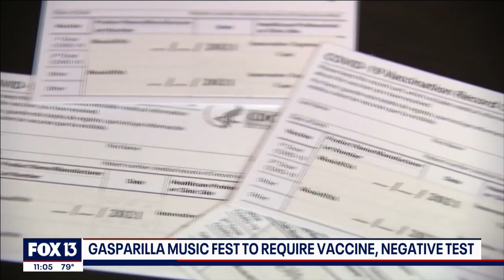Going to Gasparilla Music Festival? Be ready to show proof of vaccination or negative COVID test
Despite Governor Ron DeSantis banning vaccine passports, the Gasparilla Music Festival says it’ll require attendees to show proof of vaccination or a negative COVID-19 test to enter.